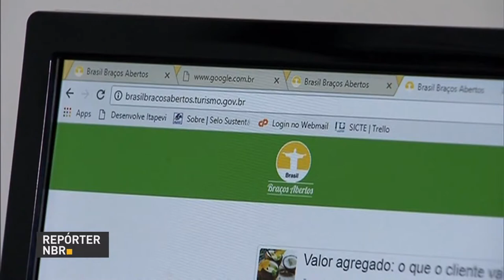Plataforma Braços Abertos oferece curso à distância voltado ao setor turístico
REPÓRTER NBR - 29.06.17: O Ministério do Turismo possui a plataforma Braços Abertos, que oferece curso de capacitação voltado ao setor. Portal pode ser acessado na página brasilbracosabertos.turismo.gov.br